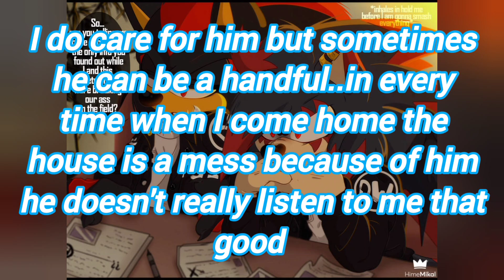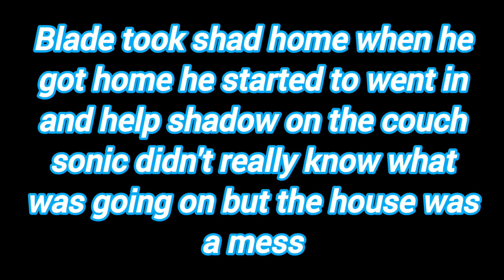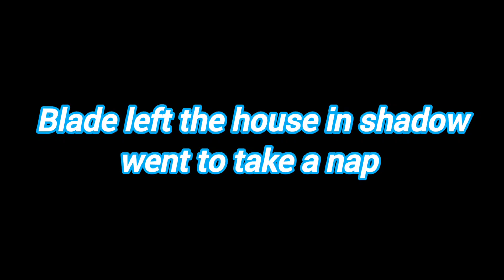x sonic the hedgehog chapter episode:1